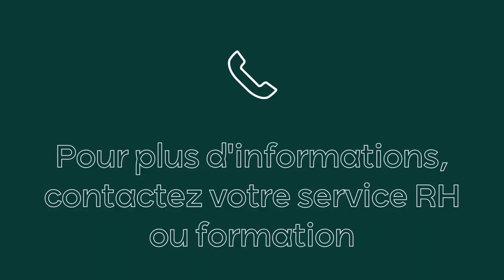L’essentiel à savoir sur le CPF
Avec le CPF, chacun d’entre nous dispose de droits individuels pour se former. Découvrez l’essentiel à savoir pour bien l’utiliser et rendez-vous sur cegos.fr pour découvrir nos formations CPF disponibles en salle ou à distance